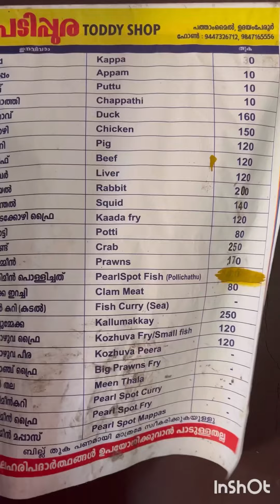padippura toddyshop appus shappucurry shappu duckroast